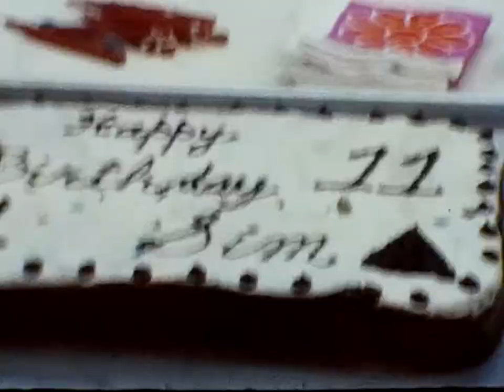1970 1976 Simson Birthday Parties